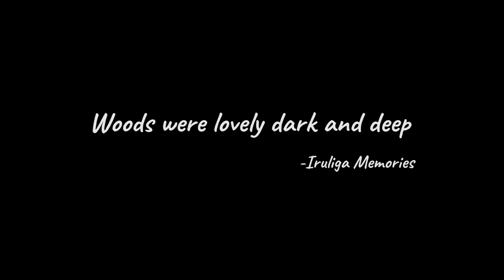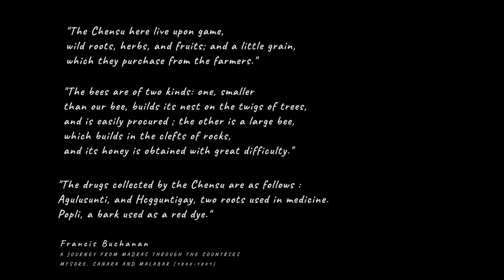Woods Were Lovely Dark and Deep - Iruliga Memories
During his Journey, not far from Bangalore, Francis Buchanan comes across as a forest dwelling community called ‘Cad Chensu’ who also go by the name of ‘Cad Eralliga’ (Iruliga in contemporary records). He writes, “In this hilly tract, there is a race of men called by the other natives Cad Eriligaru; but who call themselves Cad Chensu. Here they live in little huts near the villages, and have a small piece of blanket, or cotton cloth, to cover their nakedness”, adding that they “have either no religion or some simple one with which those here are unacquainted” and “live upon game wild roots herbs and fruits and a little grain which they purchase from the farmers by collecting some drugs honey and wax”.

Two hundred years later, three generations of a Iruliga family reflect on their lives and livelihoods as they find themselves wedged between the ever expanding megacity of Bangalore and the shrinking forest. This film builds upon previous ethnographic research and long engagement with the Iruliga community and intends to depict a slice of Iruliga life.

This ethnographic film (16 mins.) film is produced by Foundation to Aid Industrial Recovery (FAIR) and directed by Lingaraj Jayaprakash.